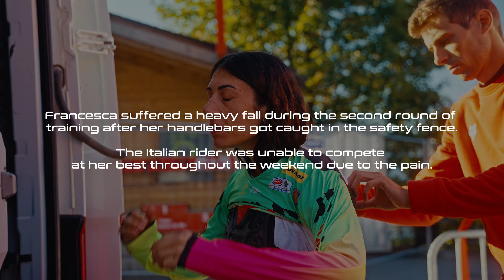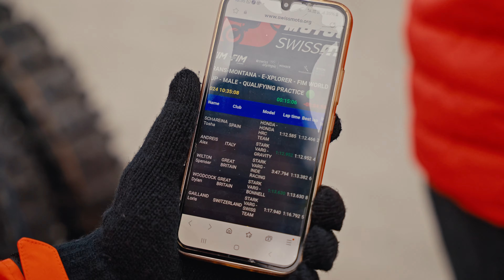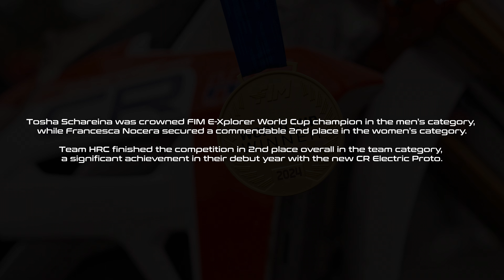CRANS-MONTANA FIM E XPLORER WORLD CUP | TEAM HRC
Relive the excitement of the final round in Switzerland! Team HRC and Tosha Schareina shine in the FIM E-Xplorer World Cup